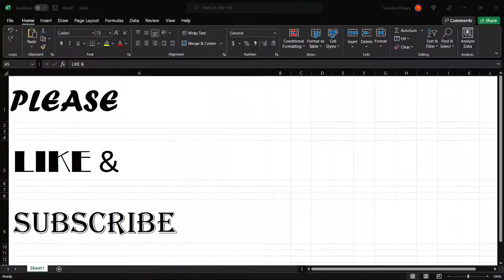Insane Ranked Set | Burglar(Maypul) v Glat(Zetterburn) | Rivals Ranked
We played a bunch of friendlies after this and they will be in part two later this week!